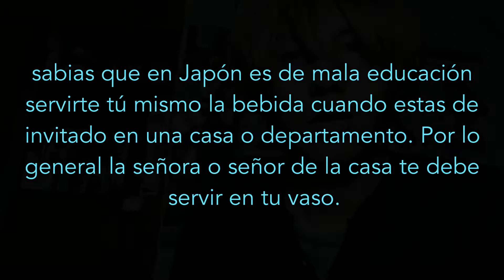Probando la Cerveza "Asahi super dry" de japón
En este vídeo hago la degustación de una famosa marca de cerveza japonesa llamada "asahi".